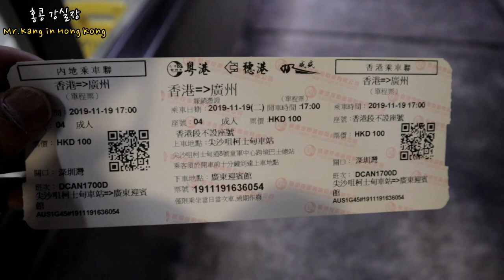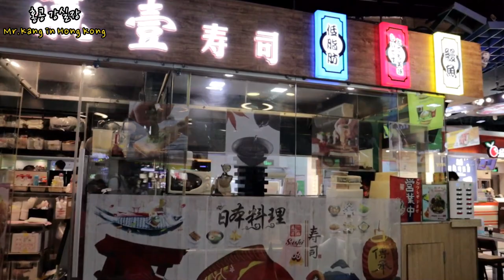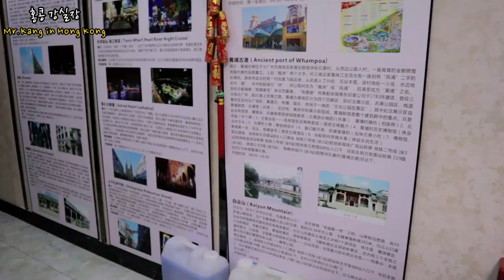홍콩에서 중국으로 들어가기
코시국 직전 홍콩에서 버스타고 중국 광저우 출장 및 여행가기, 육로로 이미그레이션을 통과해 홍콩 국경 넘어가기, 다시 홍콩가기
때는 바야흐로 2019년 겨울, 코로나 바이러스가 터지기 직전에 홍콩에서 버스트를 타고 중국 광저우로 출장과 여행가는 영상입니다. 마스크를 안 끼고 있으니 그때가 참 그립습니다. 지금은 홍콩에서 조차 중국 비자 발급도 안되고, 되더라도 홍콩과 중국에서 각각 격리를 해야 하기 때문에 이동이 엄두가 나지 않은 상황에, 예전에 광저우 모습이 그리고 컴퓨터에 고이 있는 영상을 토대로 만들어 보았습니다. 오디오 상태가 조금 안 좋은데, 자막을 최선을 다해서 넣었으니, 많이 많이 봐 주시면 좋겠습니다.

안녕하세요!!!